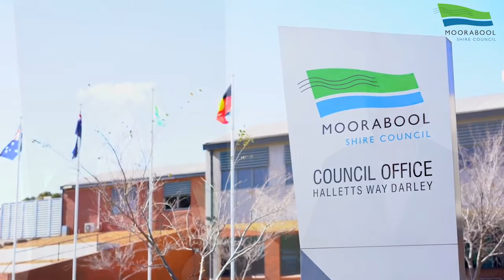Mayor Cr Tom Sullivan & Deputy Mayor Cr Tonia Dudzik share what they're looking forward to in 2022!